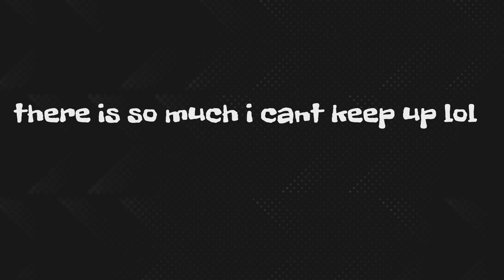VENOM LET THERE BE CARNAGE RP